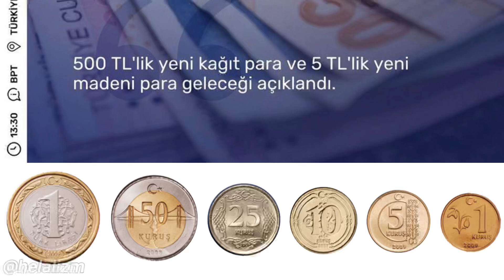500 tl banknot